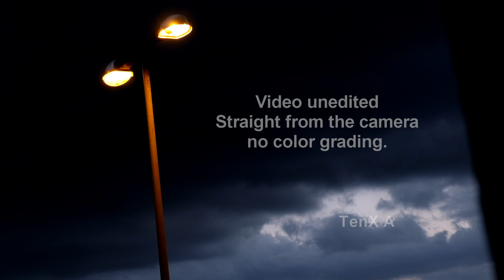Fujifilm X T20 Video Footage - Relaxing Music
Fujifilm Camera X-T20 Original footage
Automatic settings - image straight from the camera

Fujifilm dslr T20 (fujy dslr)
Fujifil X-T20 Video Test
Landscape footage
Landscape photography

Edit done: Speed only from 100% to 120%

Fuji camera

@TenX Amazing

Music
Yogi Relax Meditation Music
We don`t own or know the Author name